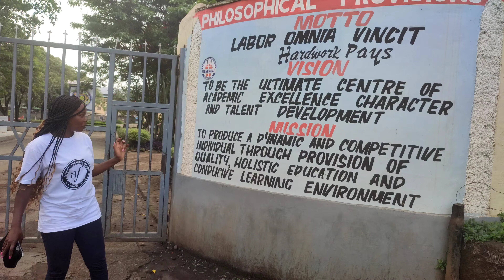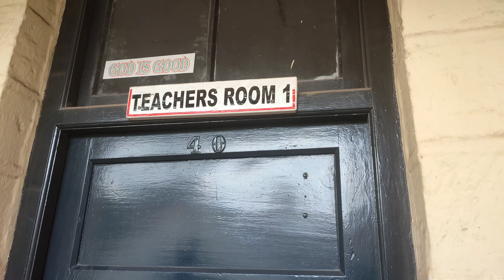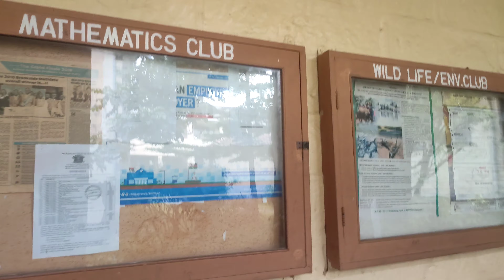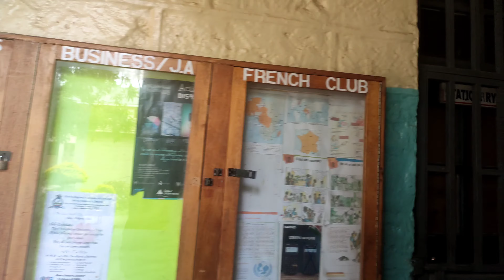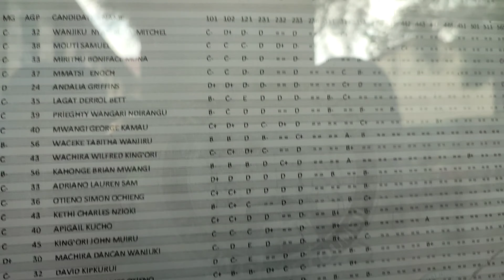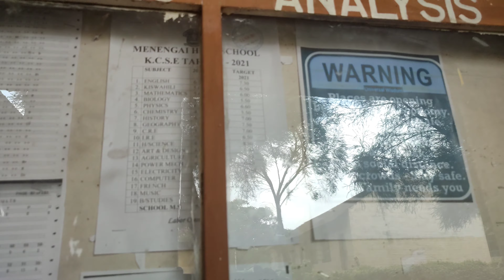Shags and a visit to my high school-MENENGAI.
Midterm break in Nakuru City